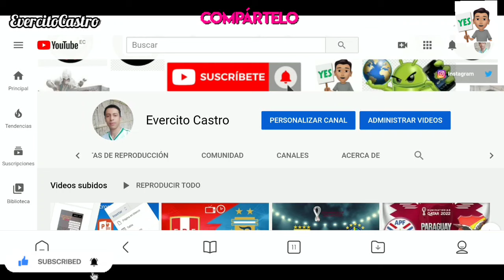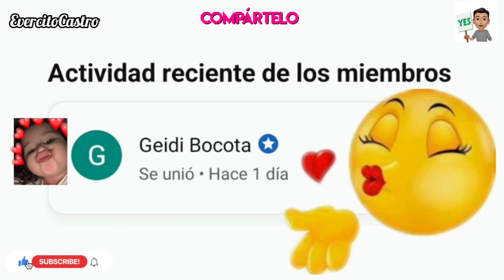Arelys Henao 2 Capitulo 23 y 24 Avance: Arelys se enamora de Simón y se olvida de Wilfredo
Hola en este video les traigo el Avance de Arelys Henao 2 Capitulo 23! Espero les guste y bendiciones para todos.